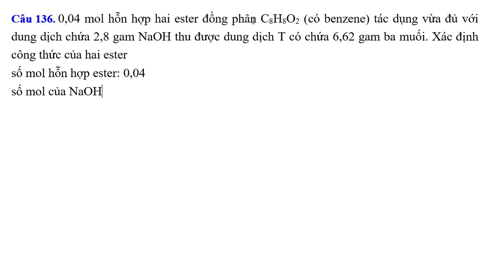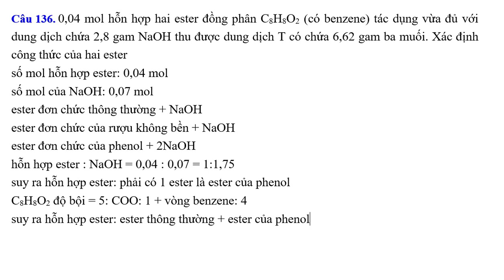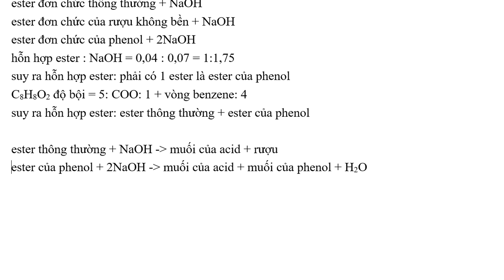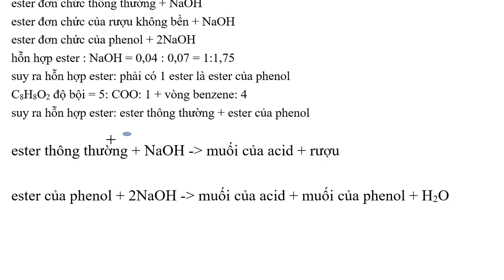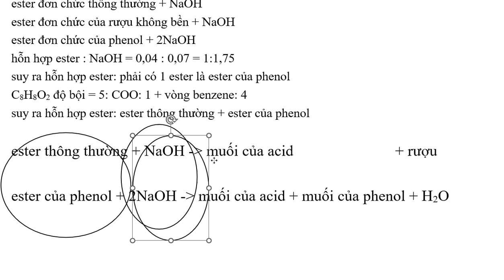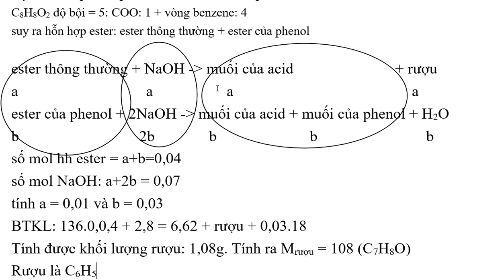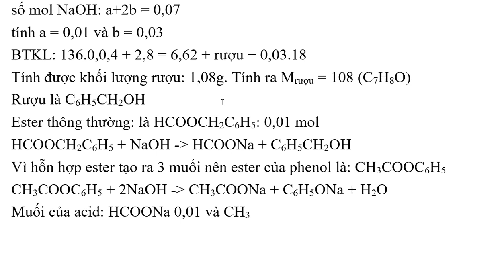hỗn hợp ester C8H8O2 tác dụng tối đa 2,8 gam NaOH tạo ra 6,62 gam ba muối